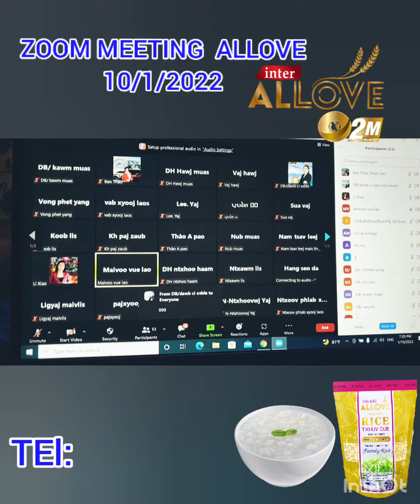11 มกราคม ค.ศ. 2022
Noj Mov Allove pab tau zoo npaum li cas